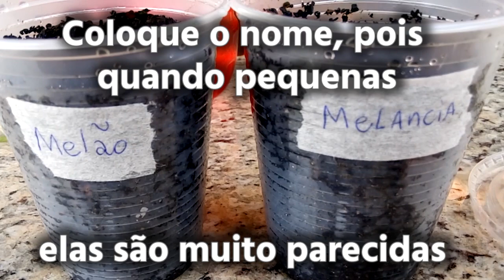Como Plantar 🍈Melão e Melancia🍉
Veja como é fácil plantar  🍈M.E.L.Ã.O  e  M.E.L.A.N.C.I.A🍉